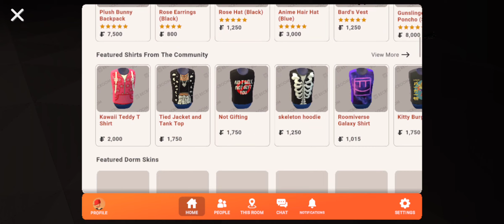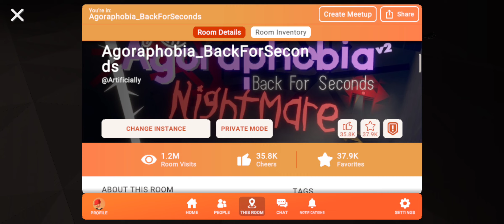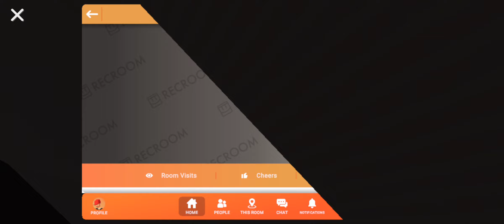Rec Room Part 1 Gameplay Walkthrough (Android/iOS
Rec Room is a fun and exciting multiplayer virtual reality (VR) game where you can play and socialize with friends. Join the community of players from around the world and experience a wide range of games, activities, and adventures together. From sports games to puzzle challenges, there's something for everyone in Rec Room. Team up with friends, create your own custom avatars, and explore virtual worlds filled with creativity and imagination. Whether you're playing on VR devices or on non-VR platforms, Rec Room offers a unique and immersive gaming experience that's perfect for playing with friends. Join the fun and let's play Rec Room together!

In this video, we'll dive into the world of Rec Room and showcase some of the exciting games and activities you can enjoy with friends. Join us as we explore the virtual worlds, compete in challenges, and have a blast with other players from around the globe. If you're looking for a social and interactive gaming experience, Rec Room is the perfect choice.